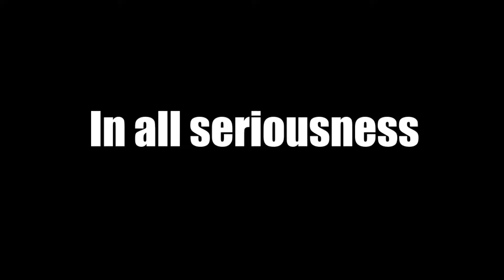who like minecraft! - JNIP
Hey look a meincrap video